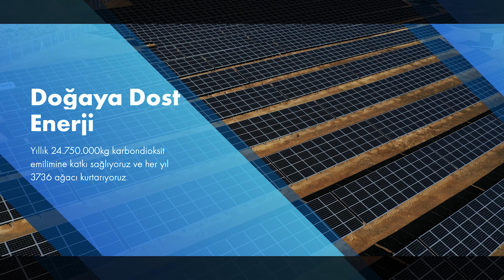Güneş enerji paneli üretiminde Türkiye ve Avrupa'nın lideri CW Enerji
Türkiye ve Avrupa'nın en büyük panel üreticisi, güneşin elektrik hali CW Enerji! Dev yatırımlarımızla teknolojiyi doğayla barıştırıyor, sunduğumuz temiz enerjiyi hanenize tasarruf olarak ekliyoruz. Her geçen gün büyüyen ailemiz ve alanında uzman ekibimizle üretmeye ve fayda yaratmaya devam diyoruz!